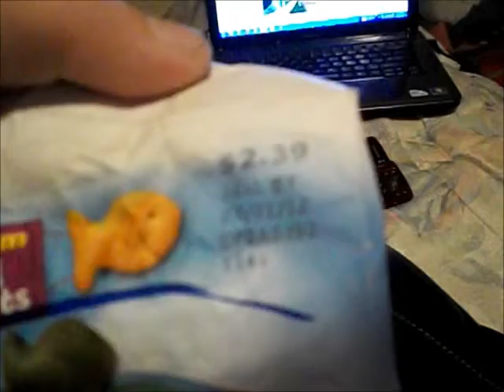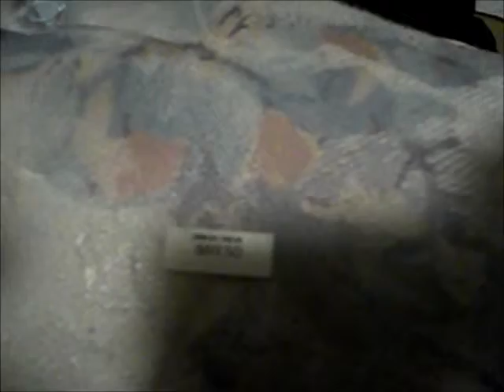Mini Outlet Haul!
Enjoy!  I went to the Carolina Premium Outlets! Quite a ways from where I live but TOTALLY WORTH IT! :D